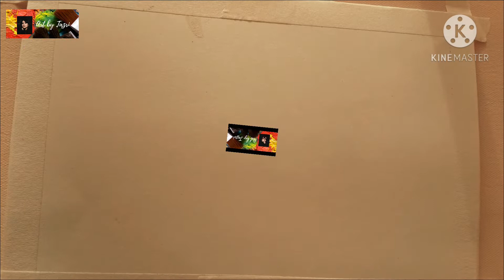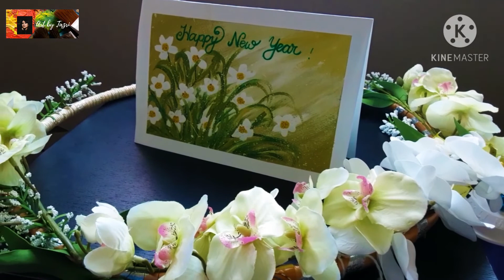Easy, beautiful handmade New Year Greeting Card ll Happy New Year Card 2021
This video shows  how to make a  new year card for your  loved ones. It shows much warmth and  care when you  make a  card by yourself.  Show you  care and try this card. It is very  easy , simple and fun to make ! enjoy !

I wish you  all a very  happy new year  !!